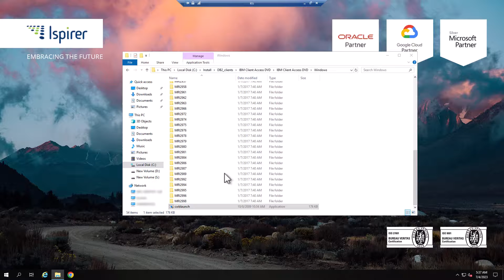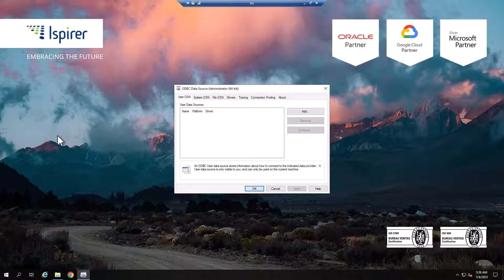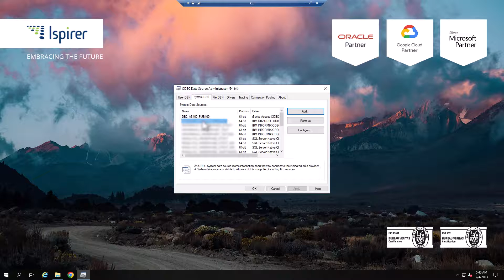Setting Up IBM Access i for Windows 7.1!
Install and set up IBM Access i client for DB2 AS/400 (iSeries) migration!